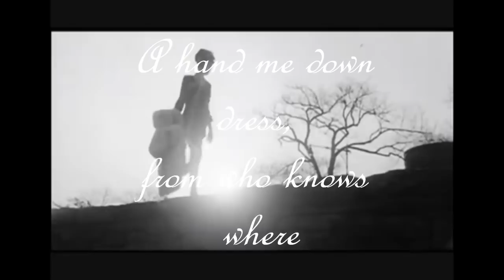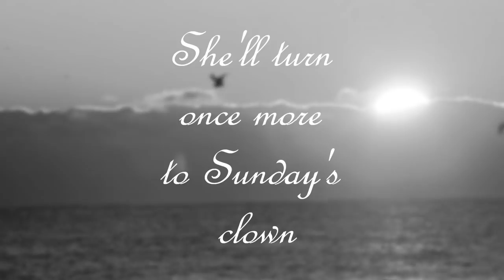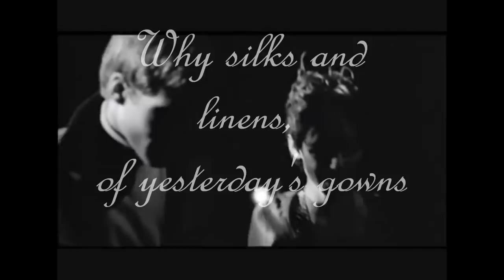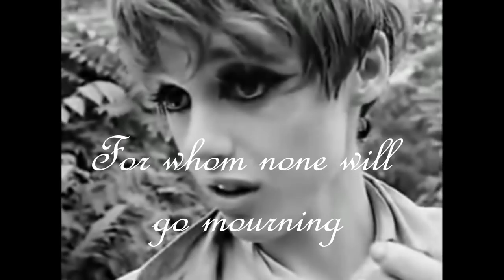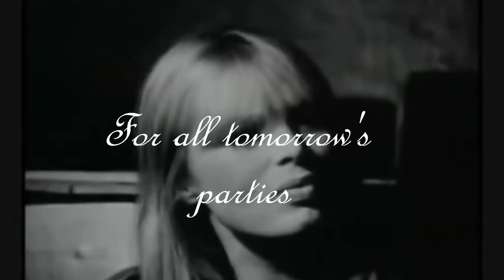"All tomorrow's parties" "Lyrics" "Velvet Underground and Nico" with "Edie Sedgwick" and "Nico" HD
I made this ages ago, during an obsession with The Velvet Underground, Nico and Edie Sedgwick- if I could go back I would have left out the lyrics, but since this video has gathered quite a few views so I'll keep it up here :)

(it's worth seeing the sunrise in colour, it's quite a beautiful video)